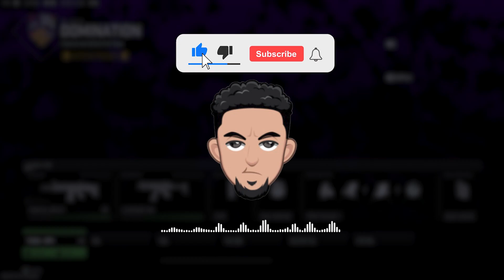I AM THE BEST DAD COD PLAYER IN THE WORLD! 😈🤔 (Modern Warfare 2)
I'm putting it on record! I'M THE BEST DAD COD PLAYER IN THIS PLANET! I'll go as far as saying. I'm the best parent to ever lay their hands on this game 🫣 Sorry for the audio quality. Had to record on my iphone today.